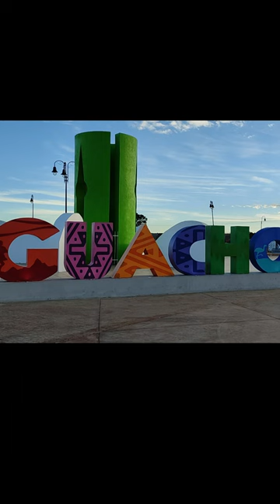capital de la sierra Tarahumara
Newariwame Y nos fuimos para Guachochi